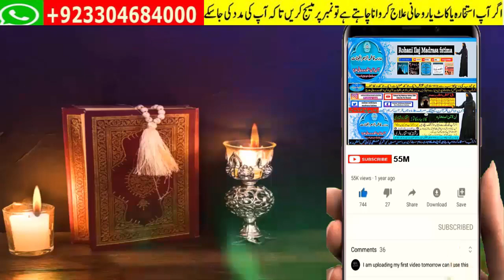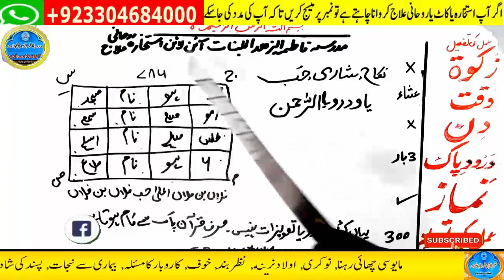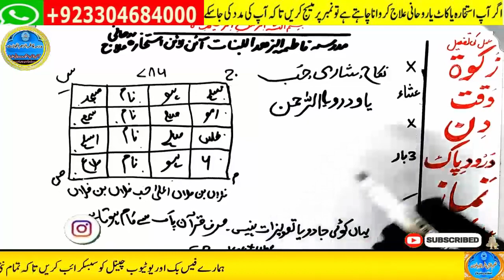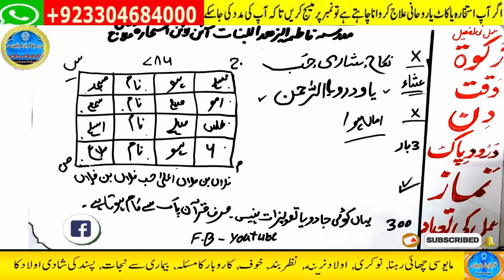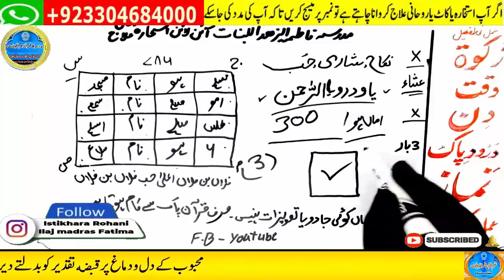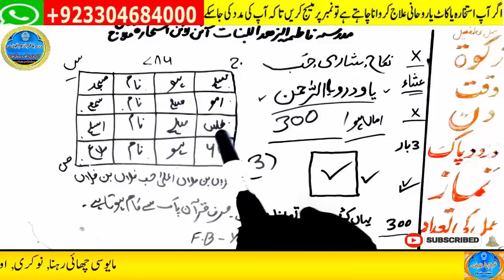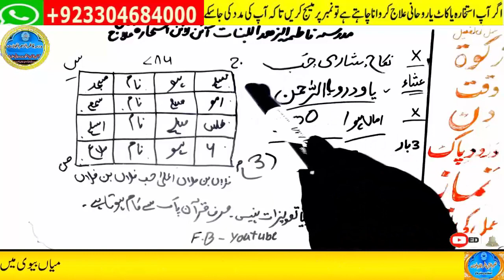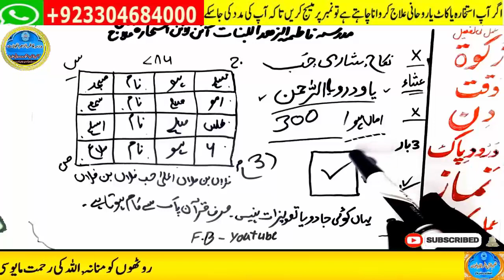mohabbat ka wazifa, wazifa for love, love marriage, mohabbat ka wazifa aag jesa, mohabbat ka taweez